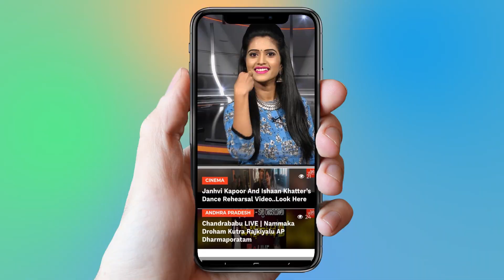Nutan Naidu About Kaushal Situation In Bigg Boss | Kaushal Army | Bigg Boss 2 Telugu | Cine Talkies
Surabhi.